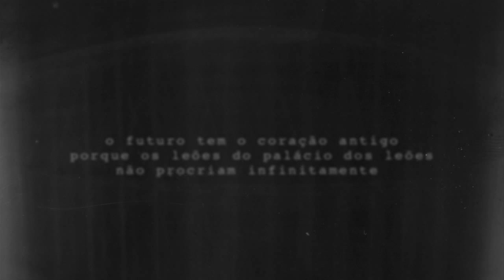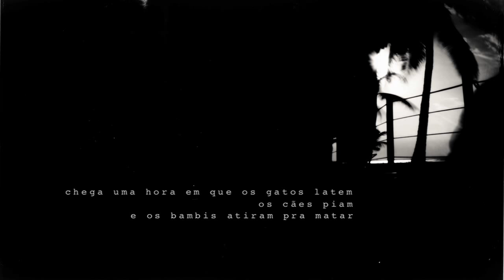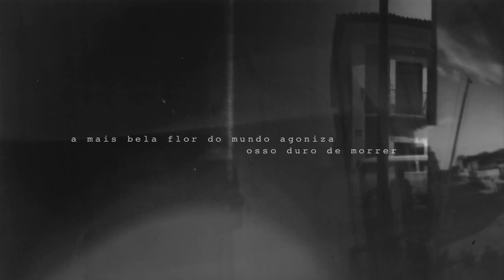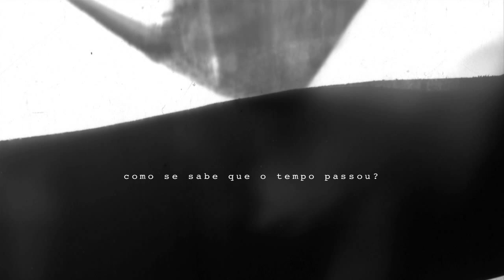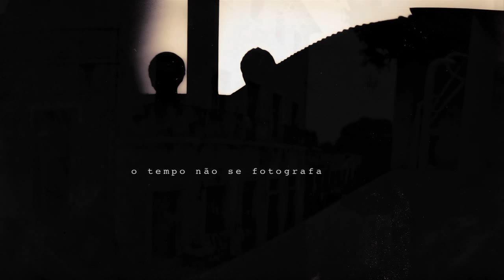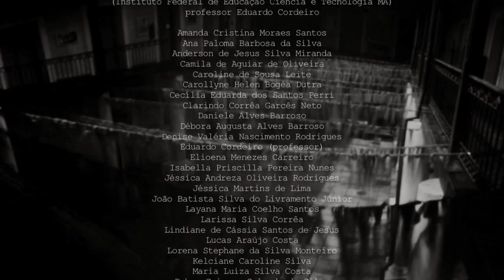O Futuro tem o Coração Antigo - Poemas de Celso Borges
Vídeo produzido pelo cineasta Beto Matuck e Celso Borges para o lançamento do livro 'O Futuro tem o Coração Antigo'.